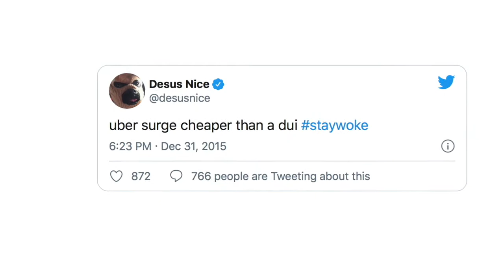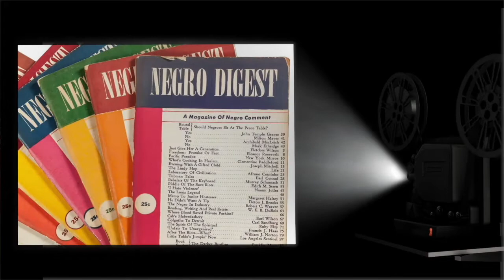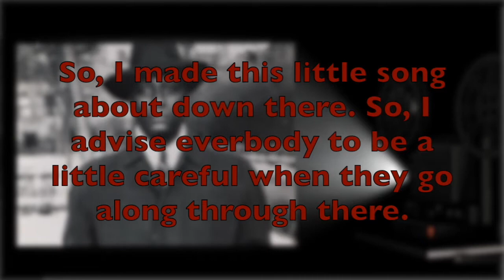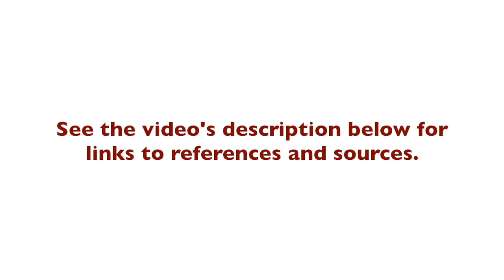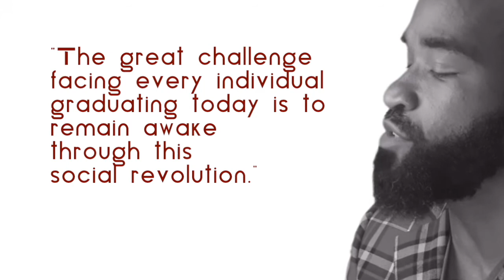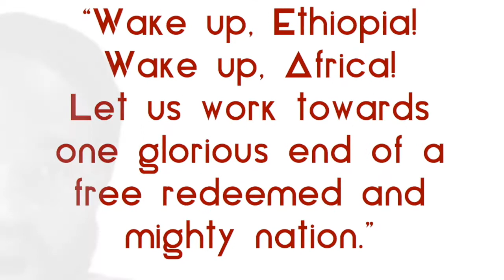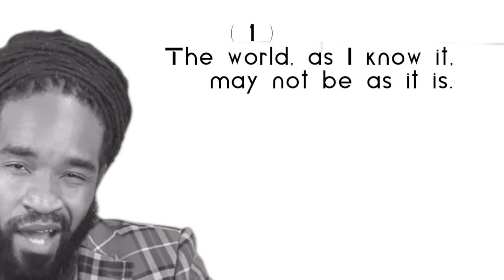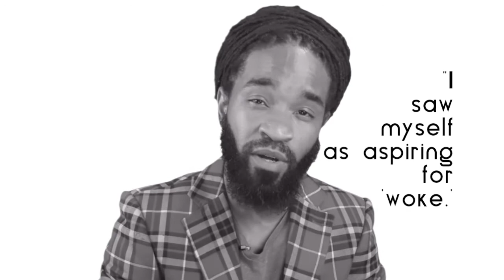How We Got "Woke" (LESSON) | The CUREiculum ~ Week 2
Intro and Recap 0:00
Lesson begins 1:12

This is the Week #2 (LESSON VIDEO) for "The CUREiculum." In this video's class, Uncle Baye discusses the history and meaning of the word "woke." Please watch lyric video "Shepherds" and prompt for Week #2.  "The CUREiculum" is designed to offer remedies to remain conscious and stay woke during exhausting times.

Class References and links (in order of appearance):
1. Childish Gambino's "Redbone" (2016)

2. Jordan Peele's "Get Out" (2017) -

3. William Melvin Kelley "If You're Woke You Dig It"

4. Negro Digest Magazine -

7. Erykah Badu's Album "New Amerykah Pt.1 (4th World War)"

8. Trayvon Martin's Killing and Trial -

9. Black Lives Matter Movement -

10. Michael Brown's Killing and the Ferguson Uprising

12. Martin Luther King Jr. Commencement Address at Oberlin College -

13. Marcus Garvey and the Universal Negro Improvement Association (UNIA) -

14. Spike Lee's film "School Daze" (1988) -

15. Public Enemy -

19.  Erykah Badu's song "A.D. 2000" (sampled in "Shepherds" video)

20. Georgia Anne Muldrow's Interview

"Shepherds" contains a sample from "A.D. 2000" by Erykah Badu

"The CUREiculum" is a FREE WEEKLY COURSE designed for anyone trying hard to "stay woke." A new LYRIC VIDEO will be released each week, followed by a second LESSON VIDEO that digs deeper into the subject matter. As it progresses, Uncle Baye will present remedies to remaining aware during these turbulent times

It's part virtual course, part visual album and 100% for the Fall  2020 semester!